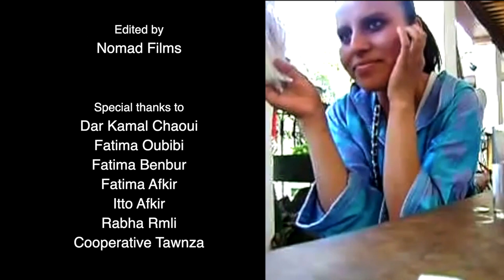Tattoos and Carpets - Multicultural Morocco Short Documentary Series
Shot in Collaboration with Culture Vultures Fez Sefrou.

'Sefrou Museum of Multiculturalism and Culture Vultures present Asma3 Raffik who shares her research paper on the parallels of semiotics in Amazigh carpets and tattoos in the region of Sefrou.'